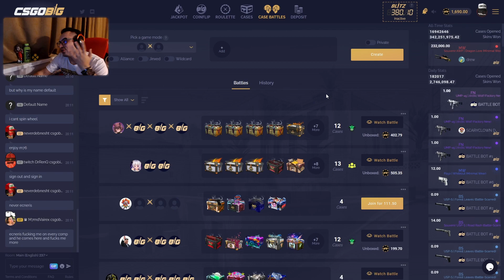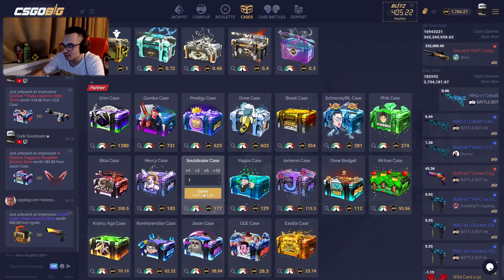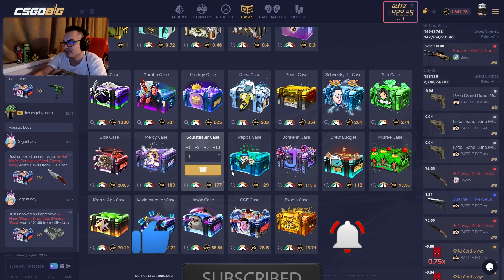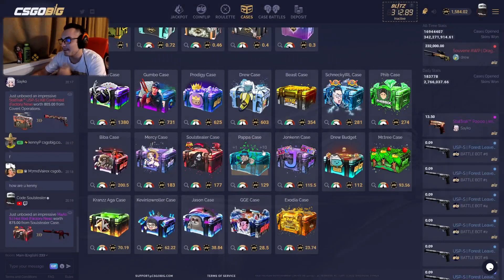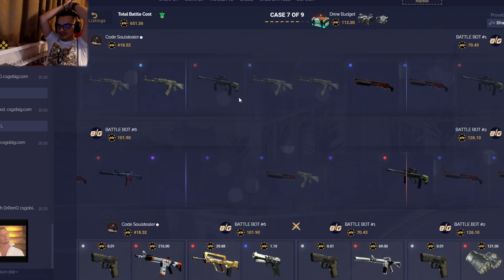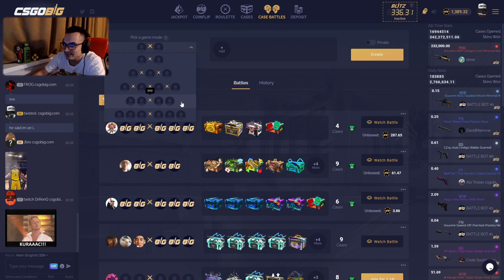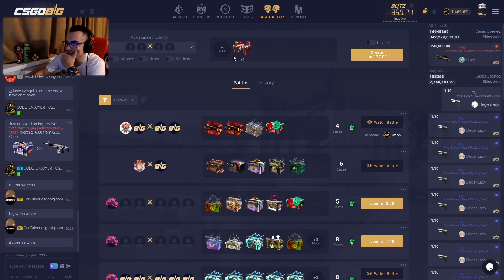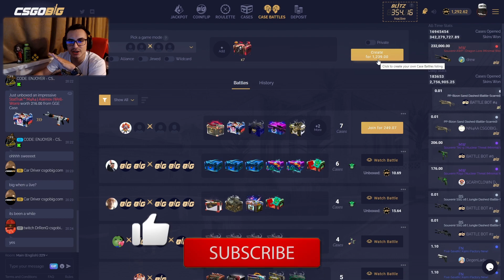SOULSTEALER CASE IS LIVE ON CSGOBIG!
► 5% deposit bonus when you use code "Soulstealer" or "Soul" CSGOBIG!

Only play if you are 18+, and even if you are 18+ make sure to play responsibly. Clash does not take responsibility for those who gamble underage. Play at your own discretion and only with money that you can afford to lose.
Transcript